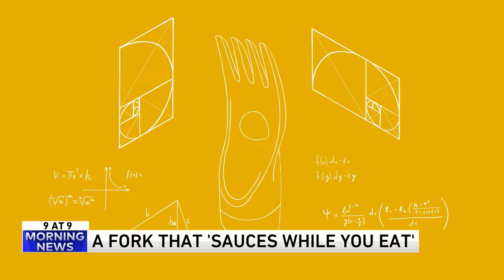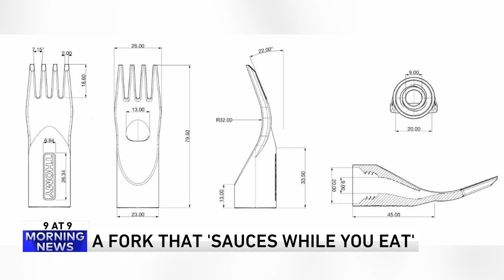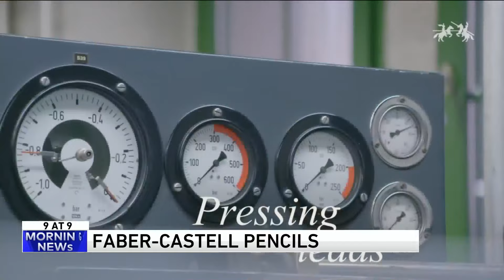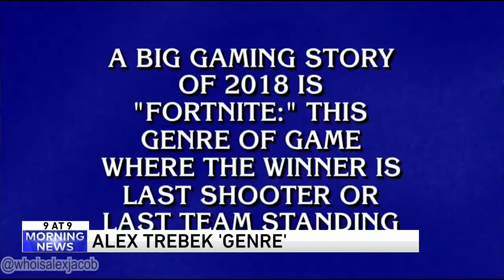'Nine at Nine': Is 'Diehard' a Christmas movie? ... plus a lot more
In today's WGN Morning News "Nine at Nine," Dan Ponce, Lourdes Duarte and Tim Joyce attempt to answer one of mankind's seminal questions: Is "Diehard" a Christmas movie? Also, a fork that sauces your food, why we have to keep our elbows off the table when we eat, a tribute to the beautiful way Alex Trebek said the word "genre" and more.